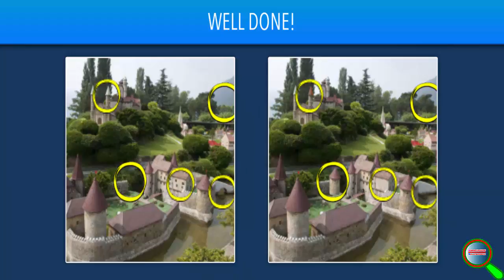Spot the Difference! Level 146 - 150 Walkthrough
Find five differences between two pics!
Hundreds of levels for you to solve.

Simple, fun and addictive gameplay.